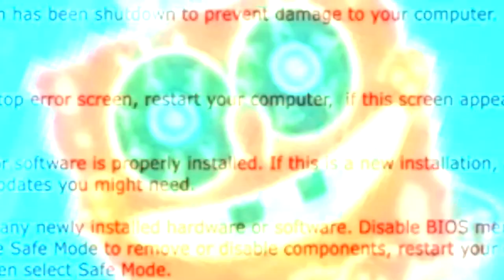Look Mr. Krabs!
A Filler video lol
Credit To Nickelodeon and Viacom For SpongeBob SquarePants